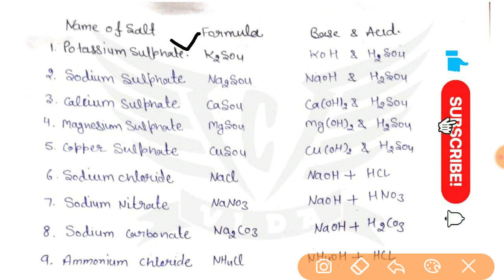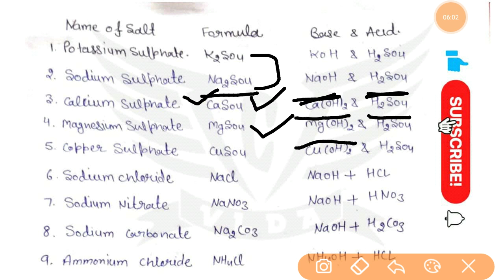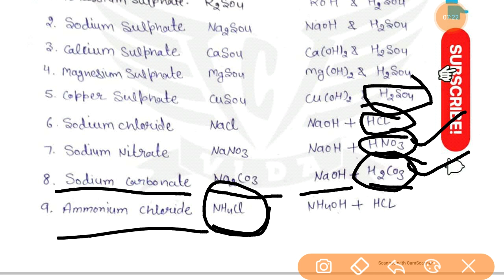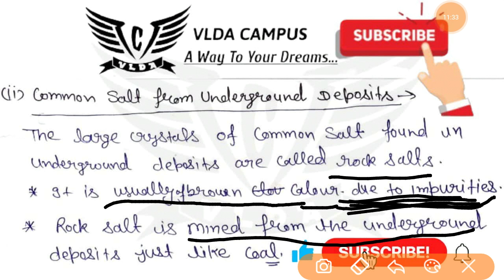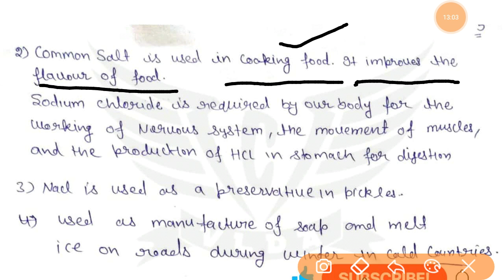introduction Of Salts For VLDD entrance exam 2021